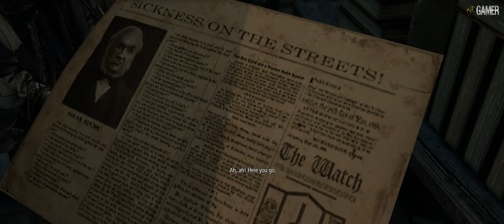Thief. "Dust to Dust" Part 4 - [4K] Walkthrough. No Commentary.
Time to be a Master Thief. So Get you Gear and we are Ready. This game its from (2014)
Garrett, the Master Thief, steps out of the shadows into the City. In this treacherous place, where the Baron’s Watch spreads a rising tide of fear and oppression, his skills are the only things he can trust.

Even the most cautious citizens and their best-guarded possessions are not safe from his reach. As an uprising emerges, Garrett finds himself entangled in growing layers of conflict. Lead by Orion, the voice of the people, the tyrannized citizens will do everything they can to claim back the City from the Baron’s grasp. The revolution is inevitable. If Garrett doesn’t get involved, the streets will run red with blood and the City will tear itself apart.